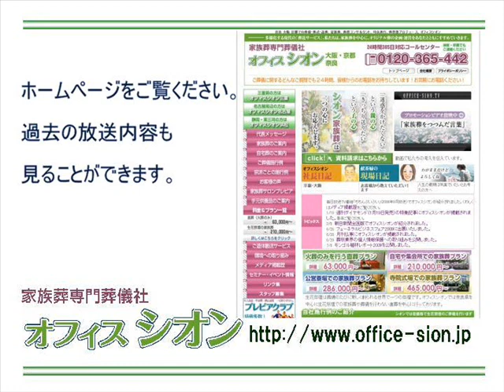オフィスシオンしきたりアカデミー わたしの"おば"あちゃんへ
4月10日　わたしの"おば"あちゃんへ